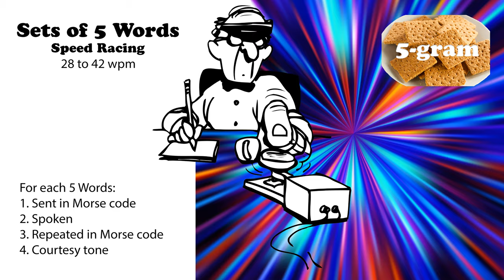Sets of 5 Words - Speed Racing - 28wpm